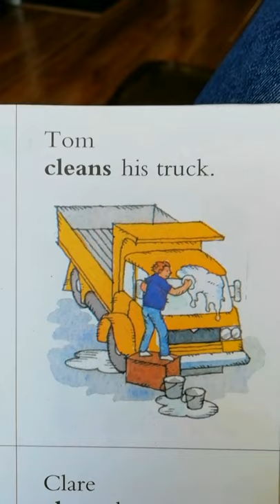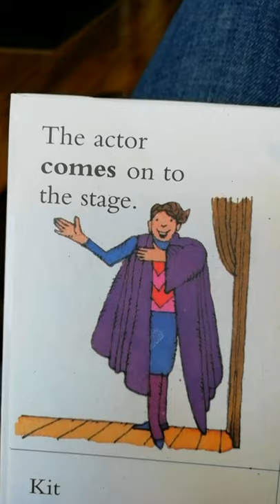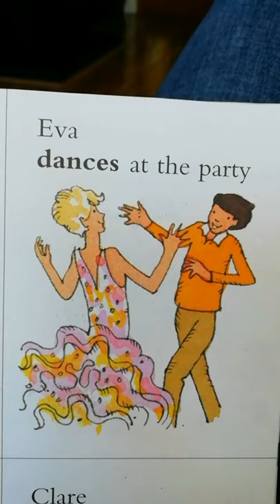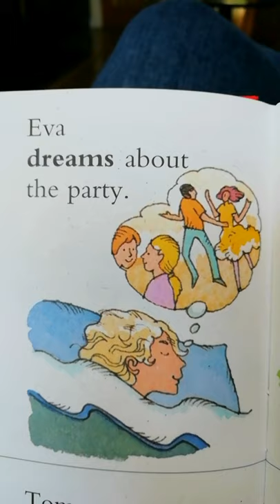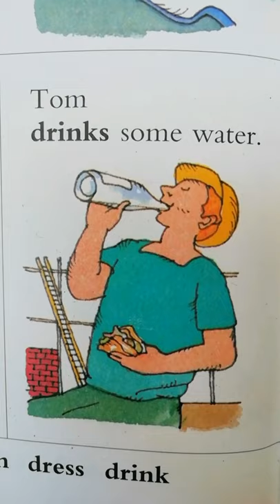Új angol lecke : fontos igék 2 rész